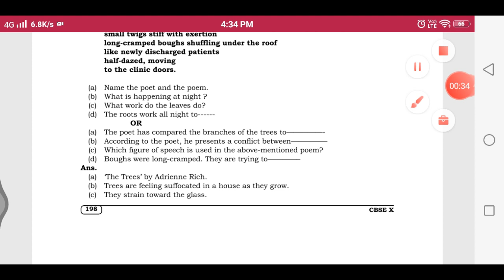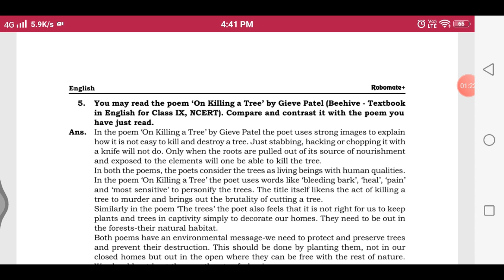CBSE | Class 10th | English | Prose 7 | The Trees | Question and Answers | MH State Board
Hii Guyzz.

You will see CBSE | Class 10th | English | Prose 7 | The Trees | Question and Answers | Maharshtra State Board